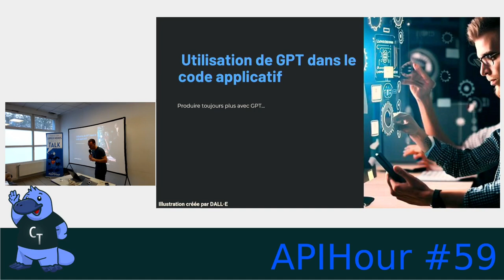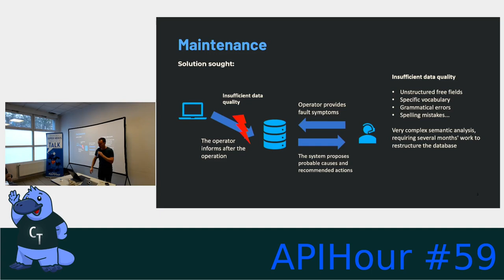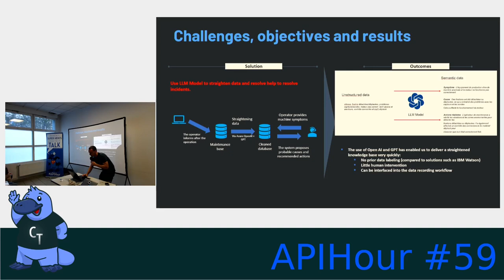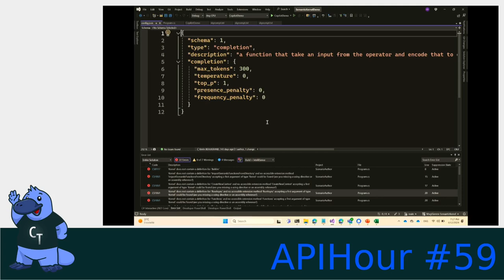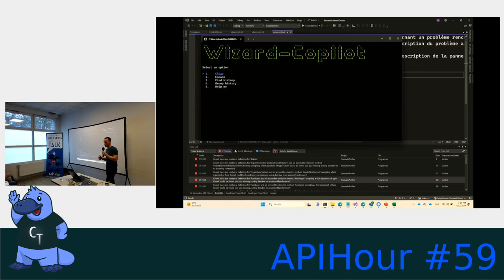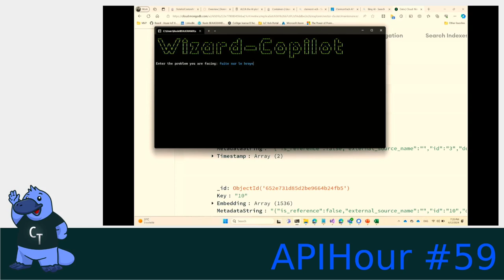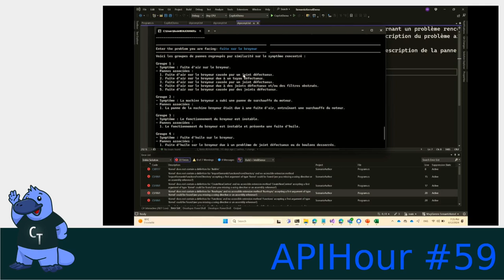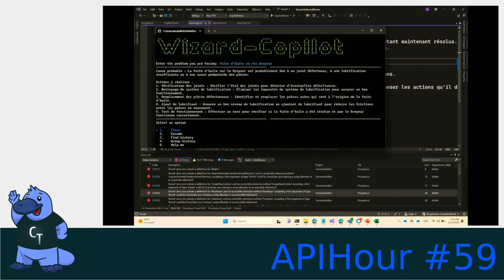APIHour #59 - Kevin Beaugrand : Utilisation de GPT dans le code applicatif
Il y a peu de temps, je me suis lancé dans la fabrication de magi-gemmes et j’ai créé La Magi-Gemme Factory. Et quelle aventure ! C’est éminent compliqué à réaliser (mais secret industriel, je ne peux vous en dire plus). Au lieu de cela je vais revenir sur une expérience vécue lors de la création de ce business et d’une solution que j’ai mise en œuvre pour m’aider à produire toujours plus …